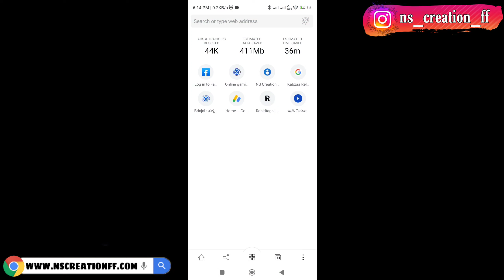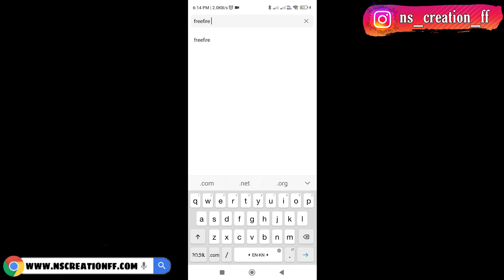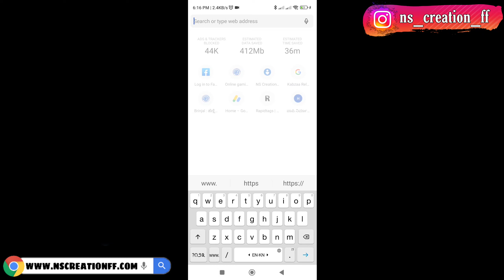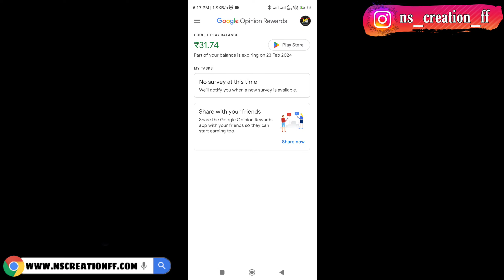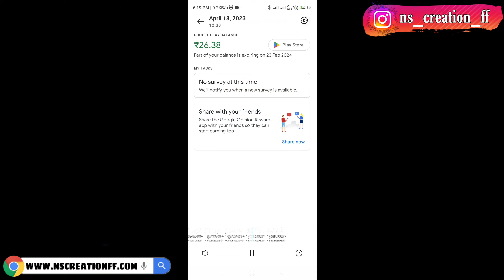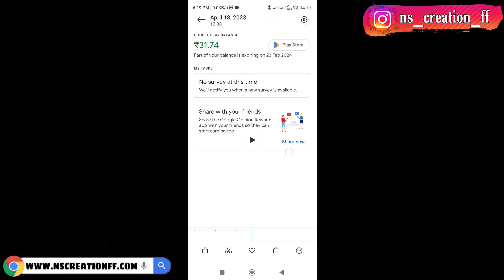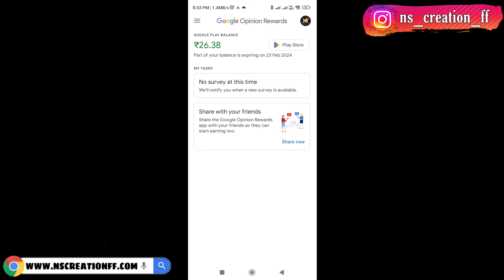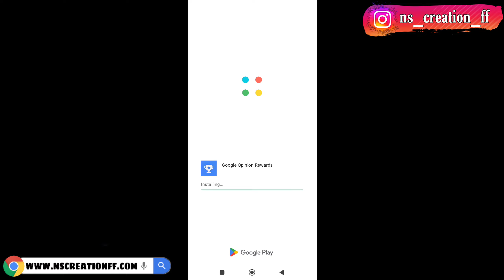free fire free redeem code trick in kannada free fire tips and tricks 2023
My mobile

My Laptop

Mic
free fire lite download link
Search nscreation ff in google

free fire new update apk download

How To Download  Free Fire After Ban in kannada How To Download & play free fire after ban in India

Ns Creation ff free fire id 🫀